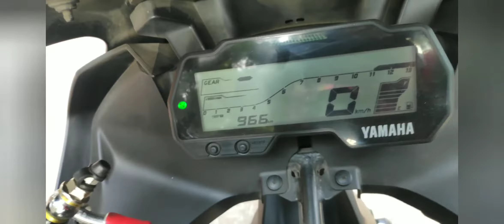R15 v3.0 loaded with accessories|| Modes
Hi, this beauty is equipped with some interesting accessories like hydraulic clutch, ktm flashers, k&n filter etc..
And it is only one of its kind in the town.
Bike owner :- Wasim bhai, Harman vale :-P